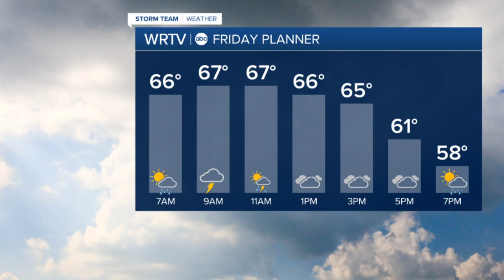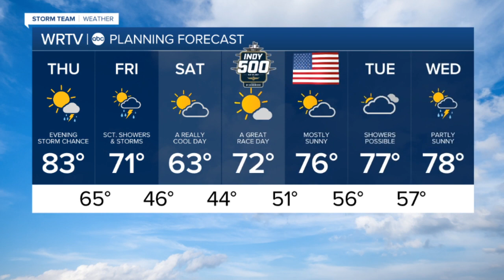Weather Forecast May 27